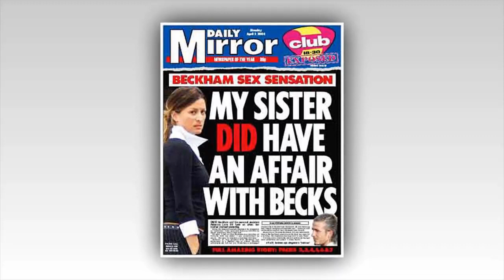Rebecca Loos bites back: The woman who had THAT affair with David Beckham delivers her scathing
Rebecca Loos bites back: The woman who had THAT affair with David Beckham delivers her scathing verdict on his saccharine Netflix documentary

The former England captain speaks haltingly as if every well-chosen word requires careful extraction. It is what he doesn't say, though, that dismays Rebecca.

It is almost 20 years since his former aide detonated a media frenzy like no other when she went public with details of their relationship.

t didn't draw much of a response from Beckham at the time. So not for a second did she think he would address the subject – albeit obliquely – after so long.

Yet attracting record-breaking viewing figures, Beckham's self-titled Netflix series 'tells the inside story of a global football star and cultural icon' with no subject 'off the table' – even the affair.
But as Rebecca notes, Beckham isn't exactly put on the spot about it. Instead he is simply asked how he dealt with the 'multiple tabloid stories' it spawned.

Without referencing the liaison directly or admitting guilt – or indeed anything remotely inappropriate – Beckham, 48, says the stories were 'horrible' and left him 'feeling sick every day'.

Rebecca, 47, shakes her head. 'It's all, "poor me". He needs to take responsibility,' she says, plaiting her fingers lest she might be tempted to punch the screen.

'He can say whatever he likes of course and I understand he has an image to preserve, but he is portraying himself as the victim and he's making me look like a liar, like I've made up these stories.

'He is indirectly suggesting that I'm the one who has made Victoria suffer.'

In truth, she would have rather he hadn't spoken at all about what was, for her, a life-changing episode. To her mind, it was buried.

Long since happily married with two children, she has lived for the past 14 years in blissful obscurity in Norway where she teaches yoga and works as a medical assistant.

'It's not like England here, it's much less judgmental,' she says. 'I used to get people coming up to me in Waitrose, right in my face, taking pictures of me with their mobiles.

'Here people are cool about it. They don't care. Most of them [Norwegian friends] say, 'Well, I was with a married man once and I did this…' It's like everyone has done something at some point.'
Not with married men as famous as Beckham though. And few would have faced as much opprobrium as Rebecca, the privately-educated Spanish-born diplomat's daughter dubbed a 'sleazy senorita' and portrayed as sex-obsessed. She doubts whether society would judge a woman 'so harshly' today.

Now, because of the documentary, she has been dragged back into the limelight.

And despite living in the mountains, she is not beyond harassment, though reflecting different times, it now takes a new form – vicious trolling on social media.

Sitting in a quiet corner of a hotel in the centre of Oslo, Rebecca watches Beckham expressing wonder at how he and Victoria 'got through' the scandal and how he managed to drag himself to training with Real Madrid.

He laments the intense pressure placed on their marriage.

And so the tightly-controlled film, made by his own production company, goes on, asking of Beckham no awkward questions but bathing him in a warm, sympathy-inducing glow.

Seeing his wife hurt, he says, was 'incredibly difficult'. His eyes moisten. Rebecca has seen enough and turns away. This in fact is her second viewing.

'Yes, the stories were horrible, but they're true,' she says. 'He talks in the documentary about this ultimately being his private life, shutting it down.

'I think it's one thing to keep your private life to yourself. It's another thing to mislead the public. And so many people had forgotten about all of this.

So many people put all this behind them, this whole affair, the scandal and everything. And he's dragged it back up again in a way that is affecting my reputation...

'I think if he was going to touch on this time and how difficult it was, it would have been really nice for him to have said 'it was not my proudest time'.

'The worse bit for me is that he says he didn't like seeing his wife suffer. That bothered me. Because he's the one that's caused the suffering.

He could have simply said that this was a tough time and I don't want to talk about it.

'If you don't want to take responsibility for things because of your family and your children that's absolutely fine.

And if he had just said it was a tough time for us and moved on I wouldn't be here today.

'But he specifically made it look like… my fault, that he had nothing to do with this.'